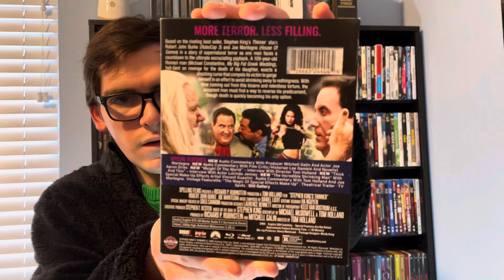Stephen King’s Thinner Blu-ray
In this video I will be unboxing Stephen King’s Thinner Collector’s Edition on Blu-ray!!!

Officially Released Today: Tuesday January 23, 2023!!!